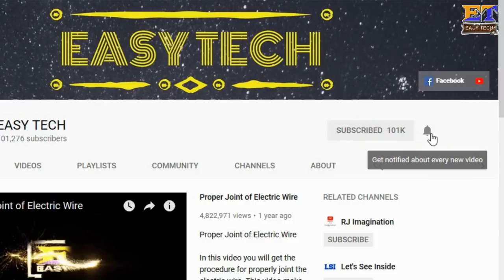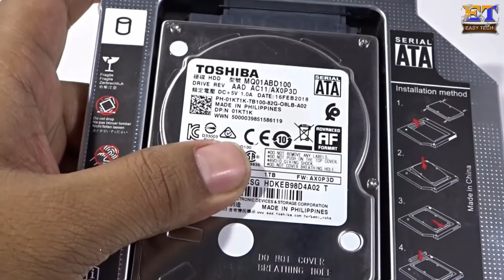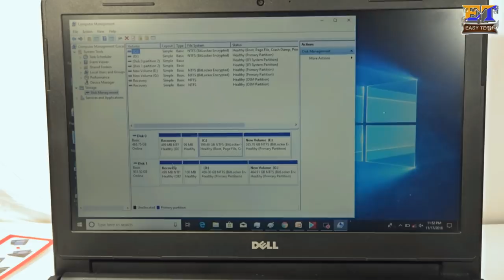Two Hard Disk On Your Laptop